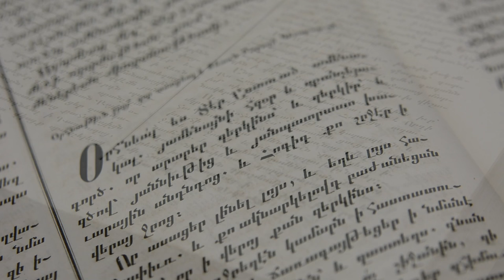Bread & Salt: Water Blessing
The Eastern Diocese is pleased to introduce a new video series, titled “Bread and Salt: Stories from the Armenian Church.” In this inaugural episode, Kathryn Ashbahian explains the symbolism of the “Water Blessing” service performed in the Armenian Church on January 6, the Feast of the Nativity and Theophany of Our Lord.